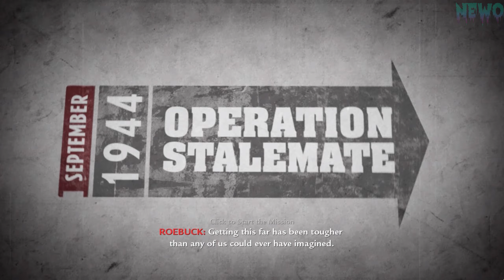Call of Duty World at War Gameplay Walkthrough - Relentless